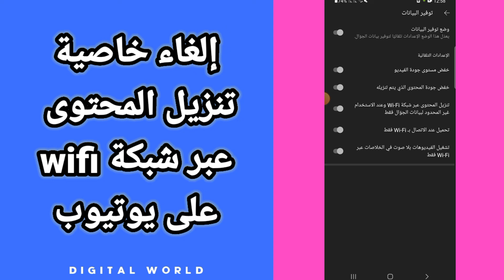كيفية طريقة إلغاء و إيقاف خاصية تنزيل المحتوى عبر شبكة الوايفاي wifi على تطبيق يوتيوب Youtube